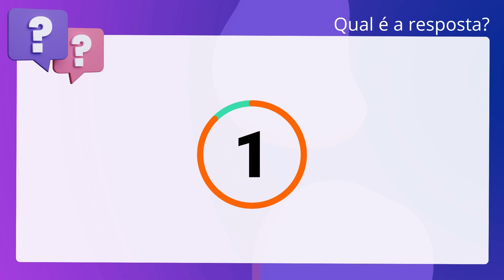QScon Direito: [Art. 165, Dec Estadual 2.479/79 - RJ] Decorando a Lei Seca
Art. 165, Dec Estadual 2.479/79 RJ | Decorando a Lei Seca

De acordo com o Decreto Estadual 2.479/79 (Regulamento do Estatuto dos. Funcionários Públicos Civis do Poder Executivo do estado do Rio de Janeiro), é. correto afirmar que a gratificação por serviço extraordinário tem caráter. transitório, não gerando a sua percepção qualquer direito de incorporação ao. vencimento ou provento de aposentadoria, sobre ela não incidindo o cálculo de. qualquer vantagem.

Gabarito: Verdadeiro